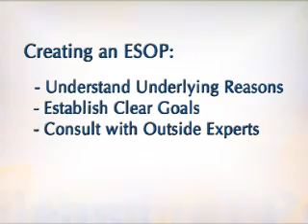Building a Company: Partnerships, Incorporation, & Options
A profile of Hot Studio, a San Francisco-based design company.